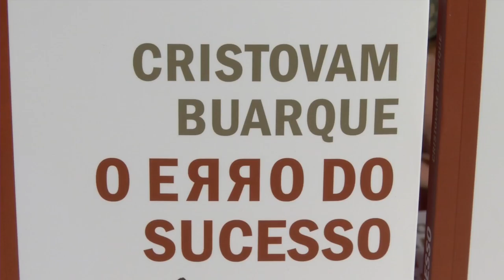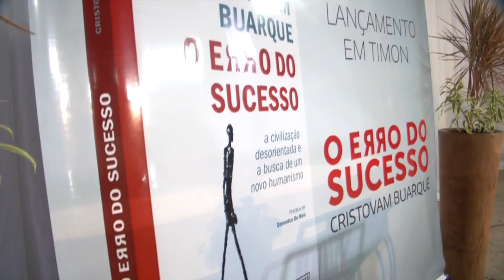Lançamento do livro o "Erro do sucesso" de Cristovam Buarque